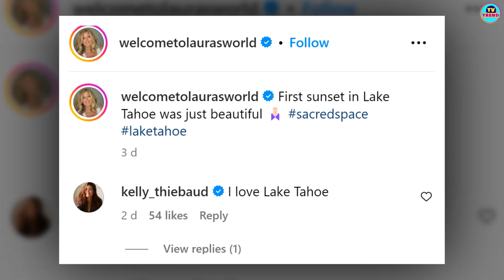General Hospital’s Laura Wright enjoy her holiday with husband Wes Ramsey!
Laura Wright from General Hospital shares images from a romantic getaway with her real-life partner. While Carly's universe may be General Hospital (and we're all simply living in it!), actress Laura Wright is more than delighted to leave Port Charles while her character is in charge of the program. In the wee hours of July 10, the actress posted gorgeous images to Instagram from a romantic getaway with her real-life partner Wes Ramsey – who played Peter August on General Hospital from the agonizing years of 2017 to 2022, if you recall. I believe that most of us have had enough time to heal from the trauma that Faison's sleazy son inflicted that we can rejoice that the gifted actor is relaxing and having fun with his significant other. which the charming and unposed pictures undoubtedly captured!